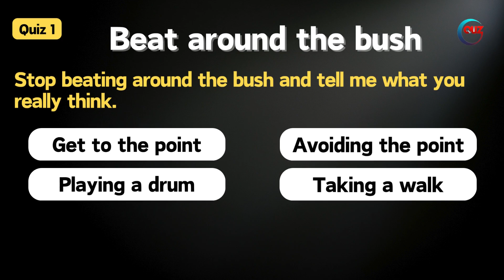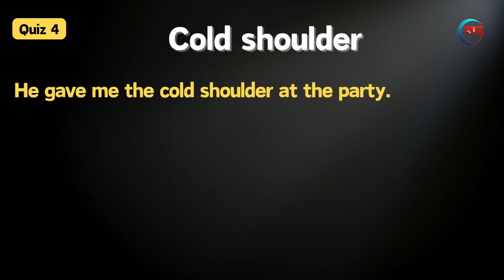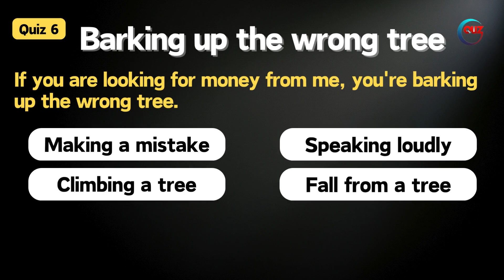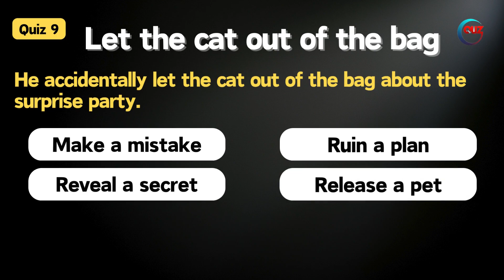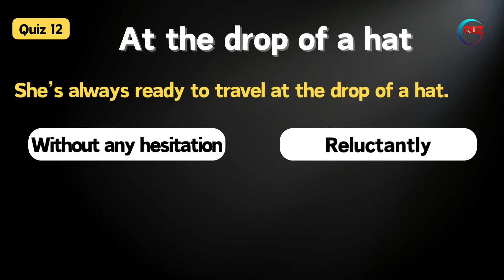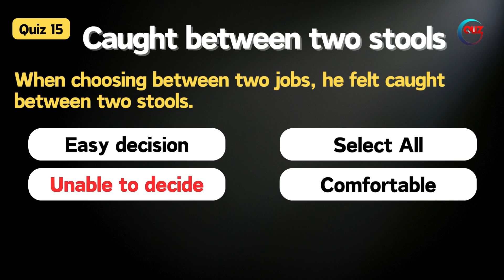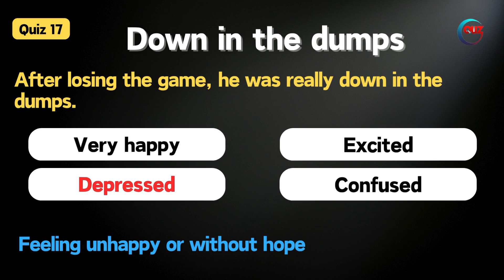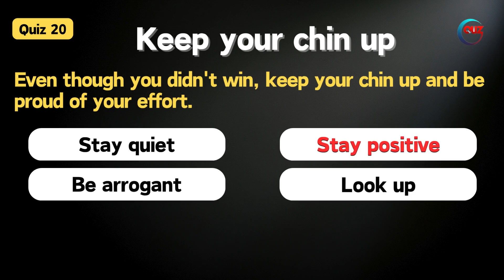Learn English with quizzes | Vocabulary Quiz 030 Level 3 | Listening practice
Hello everyone! In this video, we have prepared a quiz to enhance your listening comprehension through English conversations.
As you go through the conversations, you'll come across blanks.
After each conversation, we will present you with options to fill in those blanks.
Please review the options carefully and make your guess.

Engaging in quizzes based on real-life conversations will greatly benefit your English proficiency.
Especially, it'll help you quickly grasp the essence of conversations and improve your comprehension.

Enhance your everyday English skills with conversations across diverse topics and situations!

Your likes and subscriptions greatly motivate us.
Start watching the video now and level up your English listening skills!